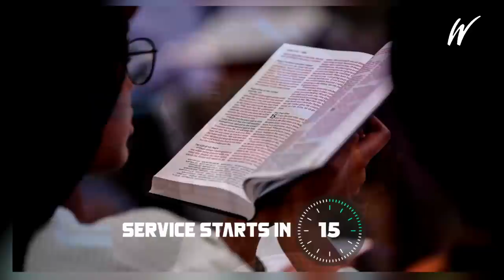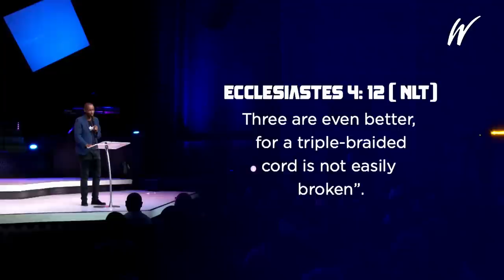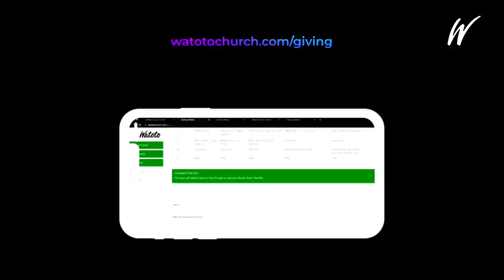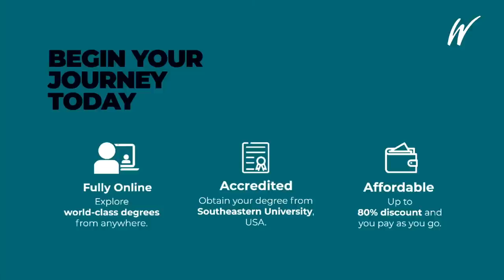HEALTHY FAMILIES: STRENGTHEN THE MARRIAGE BOND | Ps Kenneth Kanzairwe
Strengthening the marriage bond is critical to building HeathyFamilies. We strengthen the marriage bond by putting God at the centre of our marriages, delighting in our spouses, having a shared family vision and guarding our hearts.

Welcome to Church Online Today.

To Support this ministry and help us reach people all around the world.

Celebrating Christ. Caring For Community.